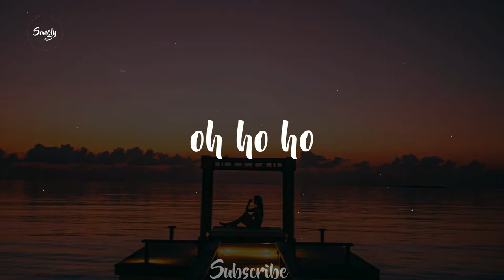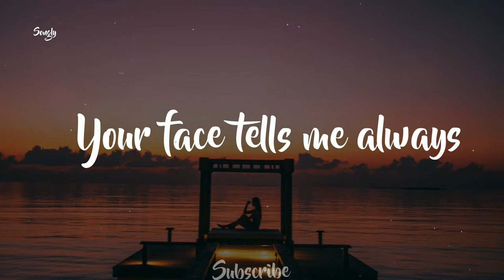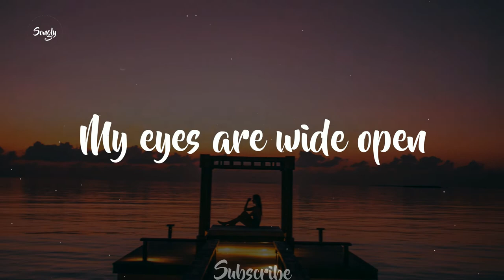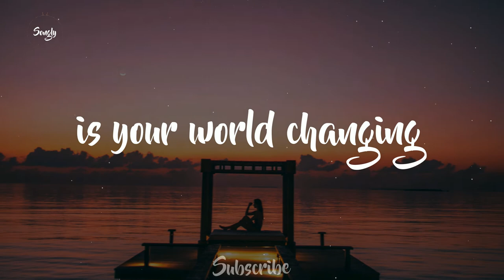Lyrics video for "Soul Changing " by Maya Isacowitz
MAYA ISACOWITZ "Soul Changing"  (Lyrics🎵)
🎵 Support  MAYA ISACOWITZ

Learn to sing with confidence, power and perfect pitch...

Boost your YouTube Audience using this Tool!

The world’s first and only natural proprietary, patent-pending formula, that when combined with coffee, can increase both the speed and efficiency of metabolism.

Instantly transforming your favorite tea into an absolute SUPER TEA

How to lose weight easily (and keep it off  FOR GOOD)

Free online music streaming with song lyrics of your favorite artists.

My eyes are wide open
I see you clear
My toes touch the same floor
Our world has been shaking on

Oh what's your soul saying
Oh is your world-changing

Your face tells me always
Things your mouth often spares
And I hope you know I'll do what it takes
To bring joy into your day